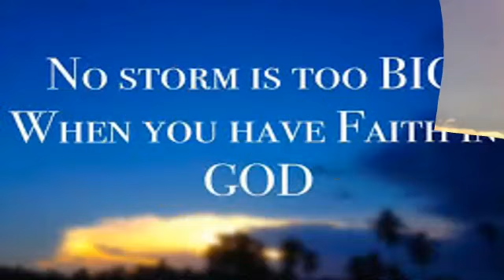Day 3 Preparation for the 64th Death Anniversary of Venerable Fr.Augustine John Ukken